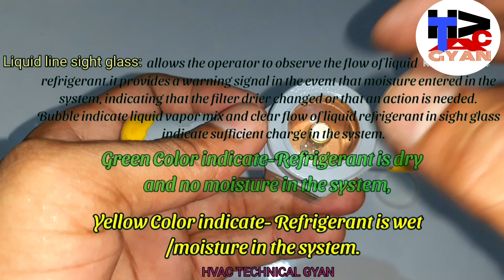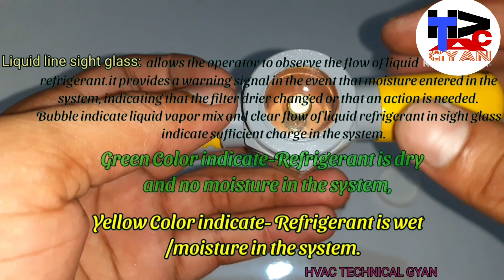liquid line glass purpose in HVAC system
hvac sight glass
sight glass
airconditioner sight glass
ac sight glass